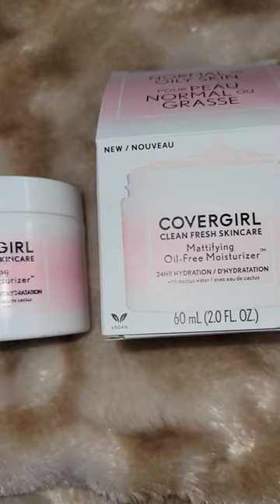BEST COVERGIRL MOISTURIZER